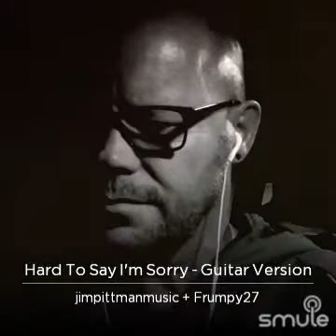Hard to say I’m sorry